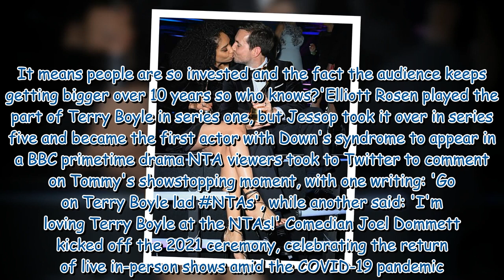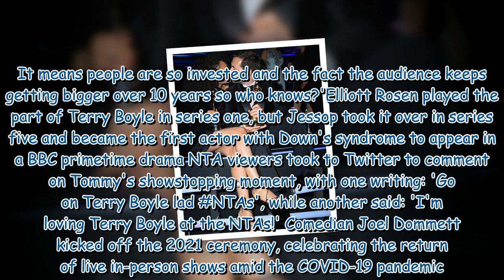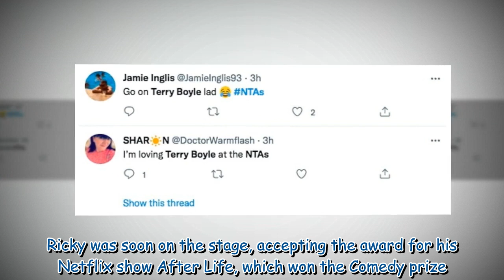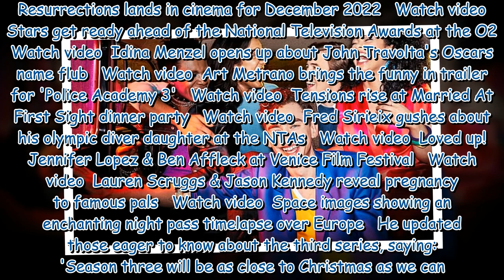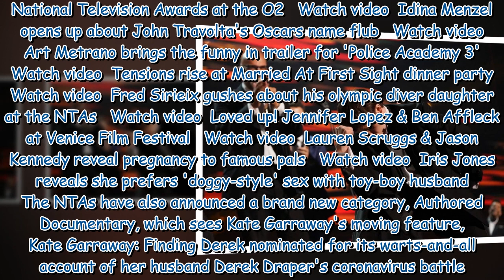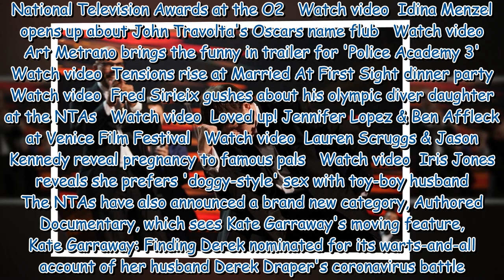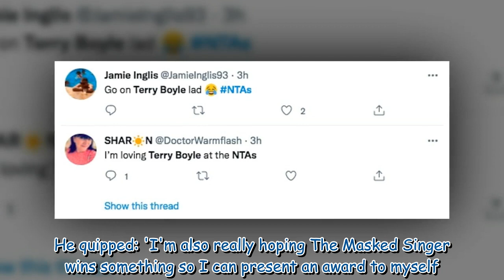NTAs 2021: Line Of Duty's Tommy Jessop steals the show by performing a dance for the crowd What's yo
NTAs 2021: Line Of Duty's Tommy Jessop steals the show by performing a dance for the crowd What's your view? Be the first to comment...975369